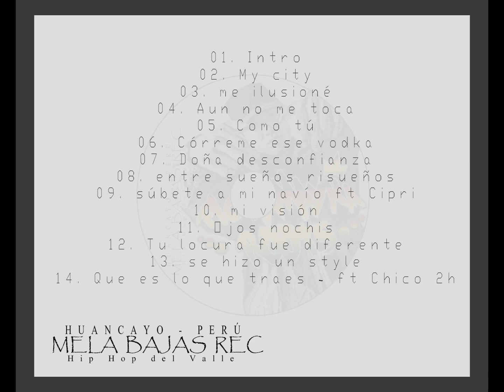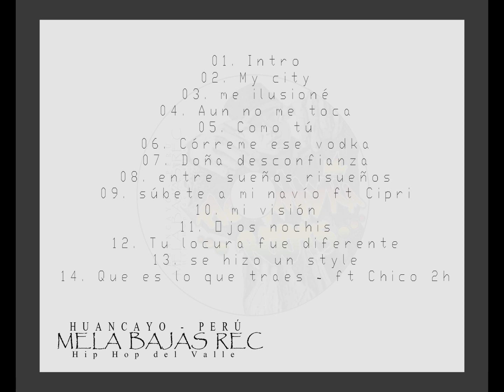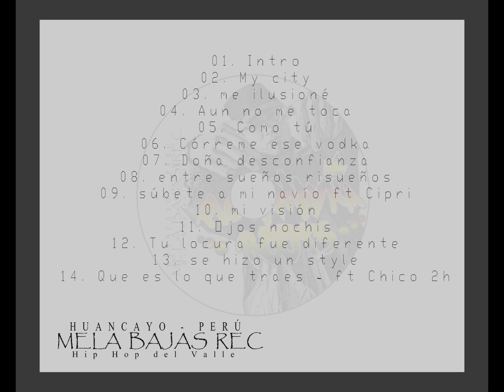Puto TOM | "La Visión del Tom" | Pichamayka Roots 2017 - [Selva Central]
Autor: Puto TOM - Pichanaki [Selva Central]
Disco: "Pichamayka roots"
Año: 2017
Diseño de portada: Trazo
Produce : [MelaBajasRec]